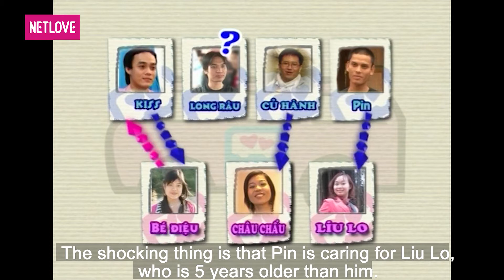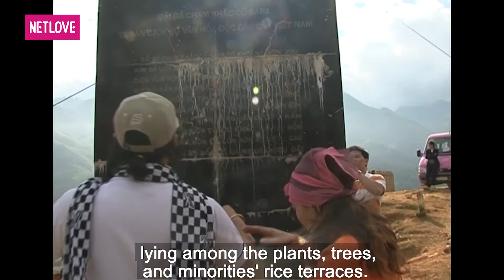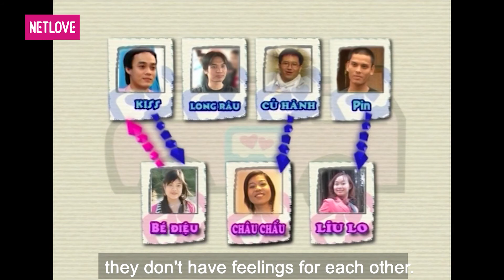Love Bus - Chuyến Xe Tình Yêu | Mùa 1 - Tập 20: Anh Chỉ 2 Bàn Tay Trắng, Em Có Dám Yêu?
📺 GIỚI THIỆU CHƯƠNG TRÌNH:
Love Bus | Chuyến Xe Tình Yêu là chương trình truyền hình thực tế về hành trình tìm kiếm tình yêu của 4 chàng trai và 3 cô gái cùng những hoạt động xã hội, những trải nghiệm khó quên trên chuyến xe màu hồng trong 7 mùa phát sóng.

Hành trình bắt đầu với 07 thành viên - những thanh niên trẻ độc thân & đang trên đường tìm kiếm một nửa còn lại của chính mình. Bảy bạn trẻ cùng nhau du hành qua khắp 63 tỉnh thành của Việt Nam, mở rộng ra Đông Nam Á, cùng chia sẻ những niềm vui, nỗi buồn. Từ đó nhận ra những tình cảm, những rung động với người bạn khác giới trong đoàn. Chuyến hành trình còn mang ý nghĩa cao đẹp khi 7 thành viên phải tham gia vào hoạt động từ thiện và tìm hiểu văn hoá bản xứ.

Suốt chuyến hành trình, khi một thành viên nảy sinh tình cảm với thành viên khác, họ sẽ được BTC chương trình tặng một cặp vé để làm tín vật tỏ tình. Người nhận được tấm vé tỏ tình có một đêm suy nghĩ trước khi đưa ra câu trả lời vào ngày hôm sau. Nếu đồng ý cùng nhau tìm hiểu xa hơn thì hai người sẽ chia tay chương trình và về nhà. Nếu không đồng ý lời tỏ tình thì người được tỏ tình sẽ trả lại tấm vé cho người tỏ tình và tiếp tục chuyến hành trình. Đồng thời, người bày tỏ tình cảm sẽ phải rời cuộc hành trình. Chuyến xe màu hồng sẽ tiếp tục đón những thành viên mới để tiếp tục cuộc hành trình.

“Love Bus - Chuyến Xe Tình Yêu” được dẫn dắt bởi nghệ sỹ nổi tiếng: danh hài Xuân Bắc cùng các MC khách mời: ca sĩ Chí Thiện, diễn viên Lan Phương, diễn viên Thùy Trang, ca sĩ Thiên Vương, diễn viên Tường Vi...

📌 Playlist Love Bus - Hành Trình Kết Nối Những Trái Tim | Series 1